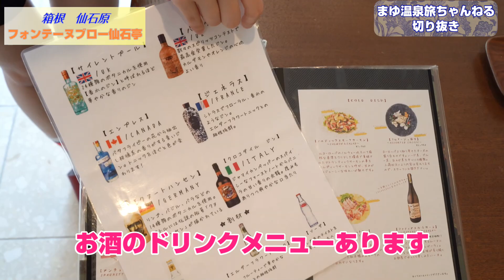【切り抜き】絶品フレンチと客室露天風呂！フォンテーヌブロー仙石亭さん【お部屋紹介】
都心よりわずか100kmの別天地「仙石原」に佇むフォンテーヌ・ブロー仙石亭さん！
オーベルジュと湯宿の魅力を持つ新しいリゾートの形で温泉も料理も大満足間違いなしのお宿です！！
※撮影、投稿許可をいただいております。

フォンテーヌブロー仙石亭さんのご予約はこちら

♪360℃カメラを使ったVR動画はBlinkyで楽しむことが出来ます！

☆他の温泉動画はこちら

【温泉】全室客室露天風呂！渓流沿いのラグジュアリーなお宿、水鞠-mizumari-さん！